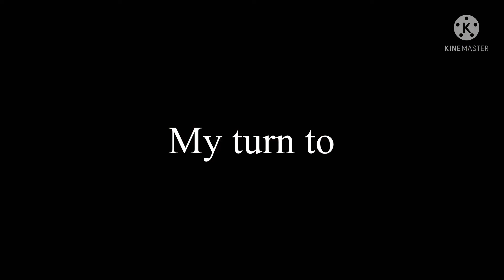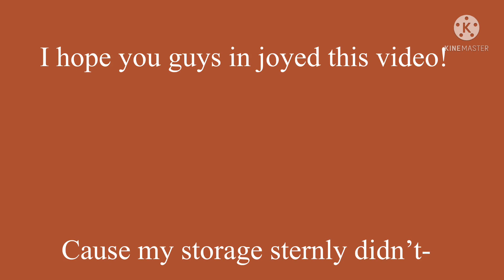~☆ all the good girls go to hell ☆~☆ gacha club music video/gcmv ☆~